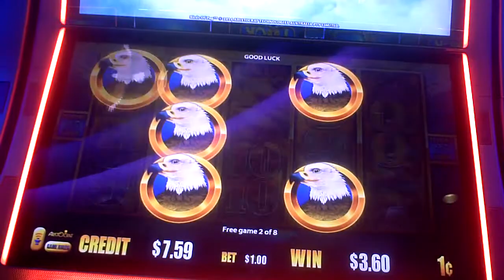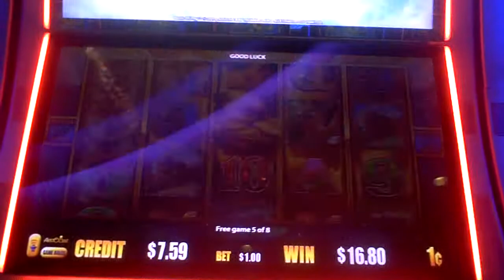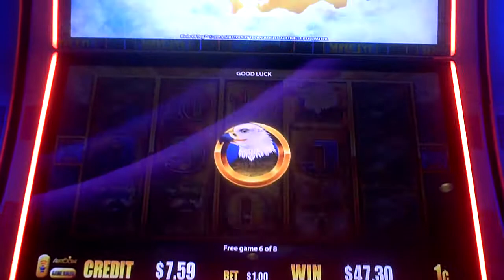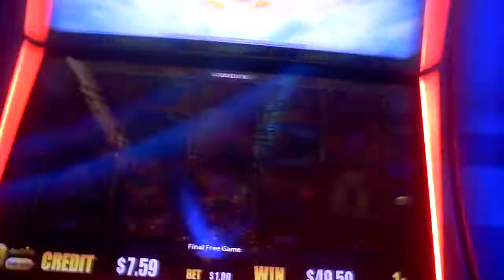Birds Of Pay Slot Machine Bonus